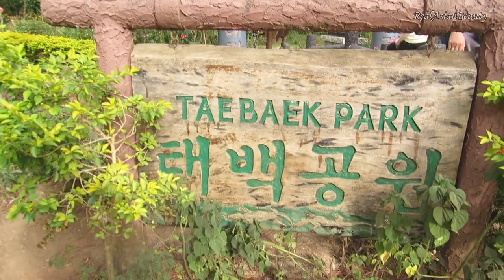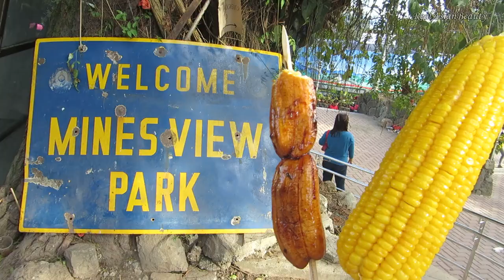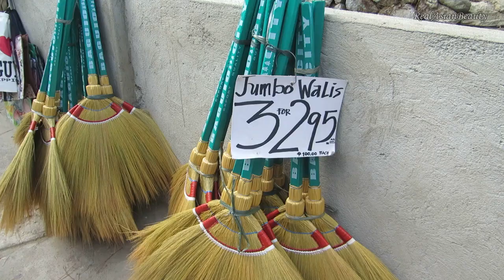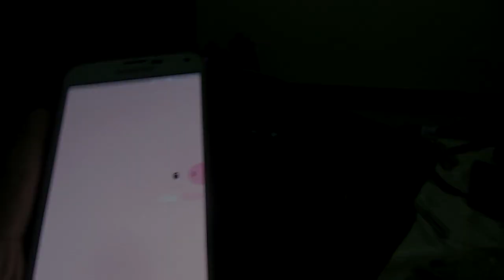Let's Tour Baguio : Botanical Garden & Mines View Park ❤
I took a short trip to Baguio with my uncle and my aunt. It was kind of awkward to film videos around them since they don't know I do YouTube videos as my job. hehe But I was still able to film some clips of our trip!!

I hope you enjoyed the video! Baguio Day 2 vlog will be up soon!

xo
Kristine